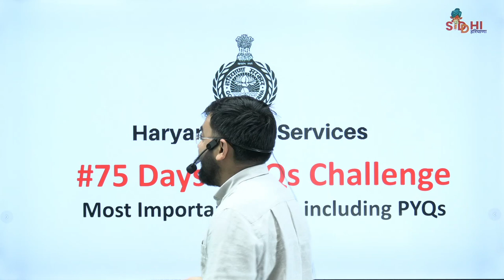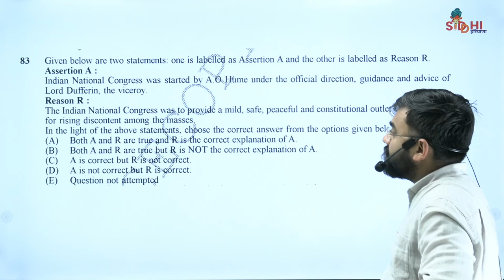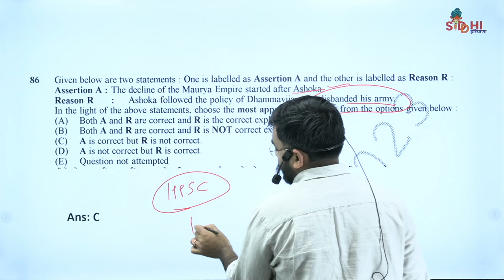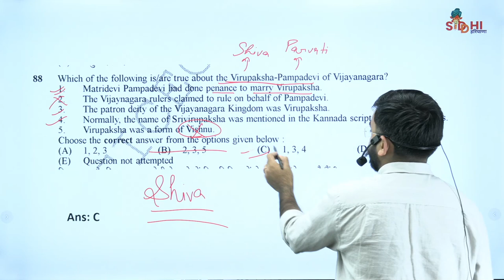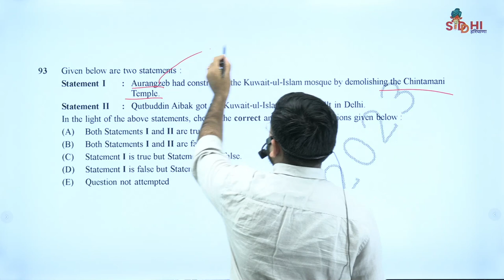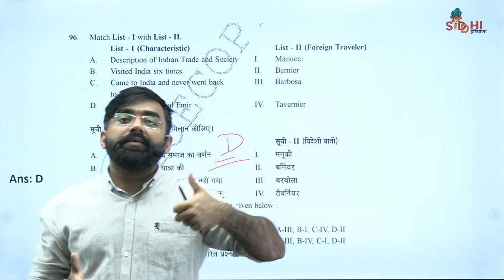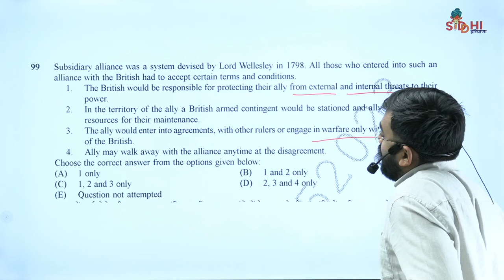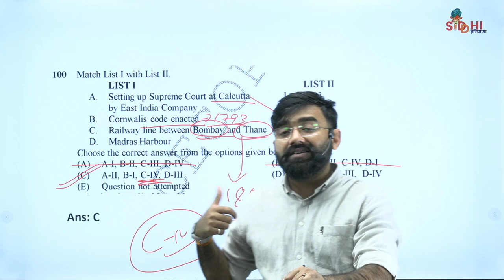HCS 2024|| Most Important MCQs || 75 Days MCQs Challenge || Day 5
Topics of discussion:
0:00 Introduction